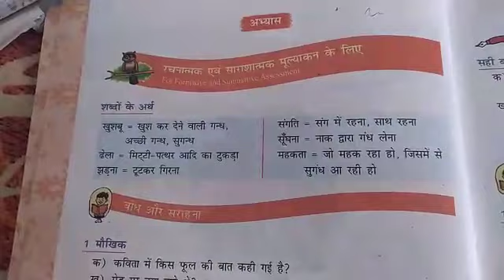Class III Hindi Lesson 4 part 2 Date 22.04.2020